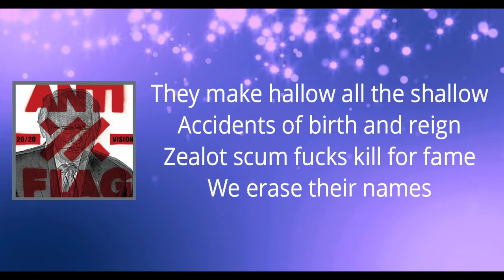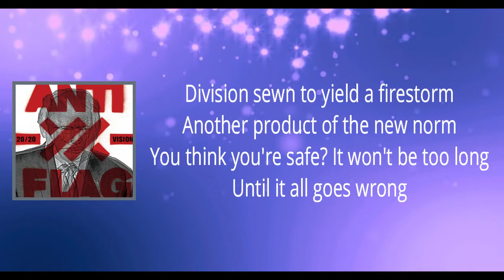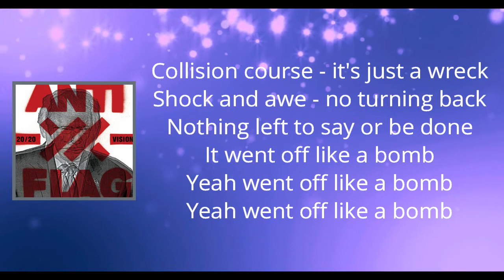Anti Flag - It Went Off Like A Bom (Lyrics)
It Went Off Like A Bom

It Went Off Like A Bom Lyrics:

And it went off like a bomb
Incinerating, unforgiving
Gone...
No recovery, no pretending

Collision course - it's just a wreck
Shock and awe - no turning back
Nothing left to say or be done
It went off like a bomb

In the dark, in a place where no one sleeps
In the veins of extremist war
There's a message in the words that they speak
There's an action that they're callin' for

They make hallow all the shallow
Accidents of birth and reign
Zealot scum fucks kill for fame
We erase their names

Incinerating, unforgiving
Gone...

Dog whistles endlessly
Storm troopers in the wings
Gin up the devotees
Certain they're under siege

Division sewn to yield a firestorm
Another product of the new norm
You think you're safe? It won't be too long
Until it all goes wrong

Incinerating, unforgiving
Gone...

Yeah went off like a bomb